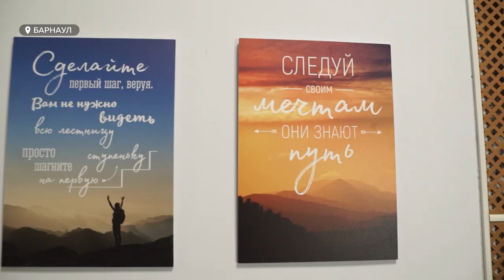Дом престарелых. Как живут старики вдали от близких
Пандемия привела к скачку депрессии. Особенно подвержены ей пожилые одинокие люди, - утверждают специалисты. Но среди постояльцев одного из барнаульского дома престарелых, есть оптимисты, которые не просто горят жизнью, но и помогают сохранять жизнерадостность другим старикам. О том, как не терять позитив даже в сложное время и в весьма почтенном возрасте?